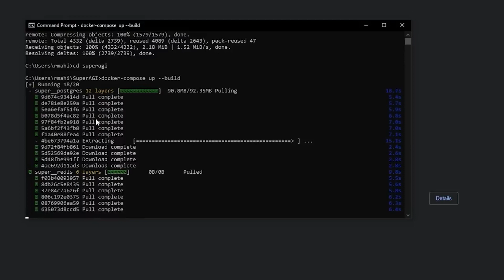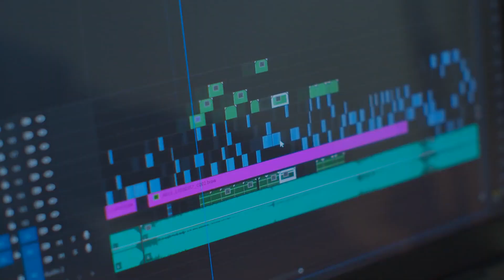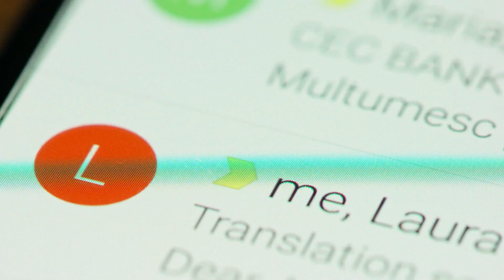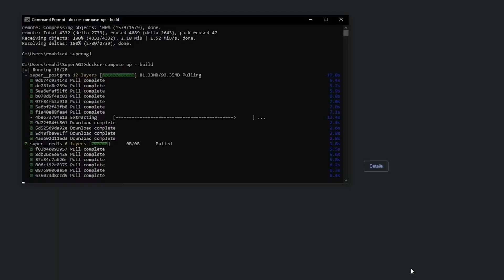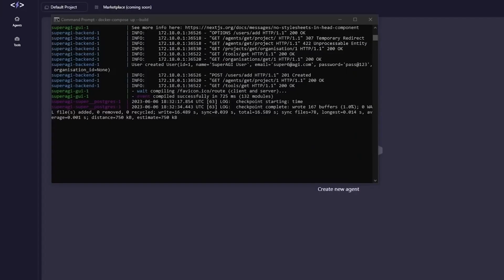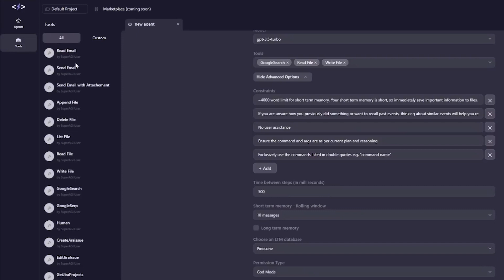Github’s SuperAGI: Open-Source Autonomous AI Agents (Dev-First)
The SuperAGI, or Super Artificial General Intelligence, represents the pinnacle of human ingenuity and scientific progress. Built upon the foundations of machine learning, neural networks, and deep learning algorithms, this remarkable creation has transcended the limitations of conventional AI. It possesses an astonishing capacity to learn, reason, and solve complex problems with unprecedented efficiency and accuracy.

Its arrival has triggered a paradigm shift in numerous industries, from healthcare and finance to transportation and communication. Businesses are eagerly exploring the potential of SuperAGI to enhance decision-making processes, optimize operations, and drive innovation. Entrepreneurs are leveraging this breakthrough technology to develop groundbreaking solutions that were once mere figments of imagination.

The SuperAGI has not only captivated the attention of experts and professionals but has also piqued the curiosity of everyday individuals. The internet is abuzz with discussions, articles, and forums dedicated to understanding its capabilities and potential implications. Millions of users are actively searching for information, news, and updates on this awe-inspiring creation.

This is your AI channel, where we bring you the most recent breakthroughs in artificial intelligence. We cover a wide range of topics. Our video content provides valuable insights and diverse viewpoints that will enhance your understanding and knowledge in this rapidly progressing domain.

⏱️VIDEO CHAPTERS⏱️
00:00 - Intro
00:33 - What is SuperAGI?
01:10 - What Can It Do?
01:37 - Open Source
02:12 - Multiple App Integrations
02:44 - Autonomy
03:13 - How To Install?
05:00 - How Does A Typical Autonomous AI Agent Work On Super AGI?